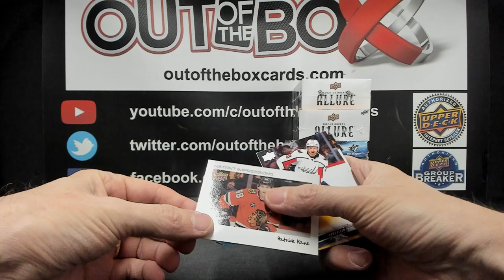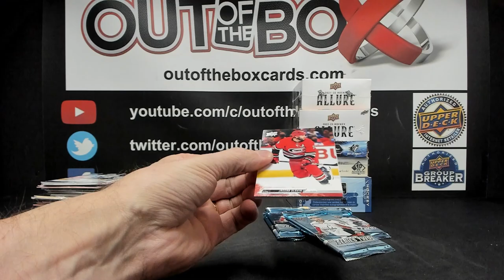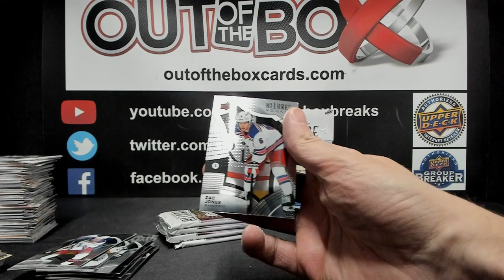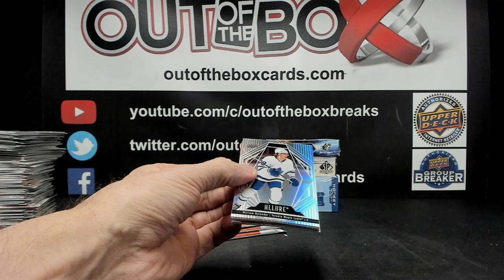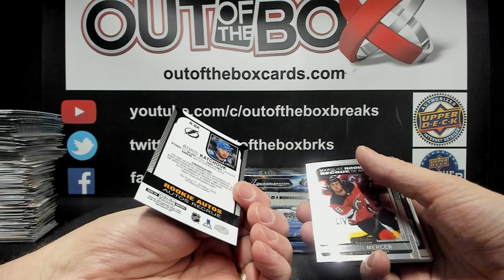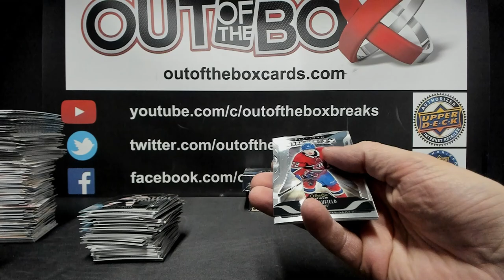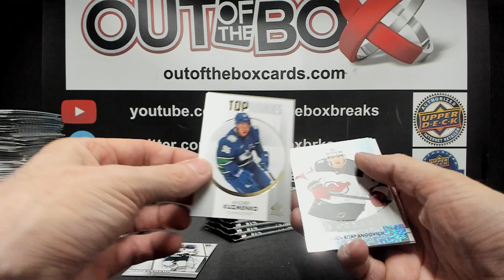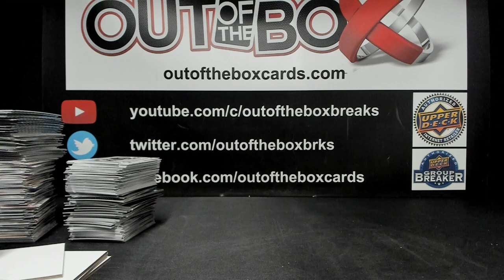Out Of The Box Group Break #14819 6 BOX VALUE MIXER TEAM BUY